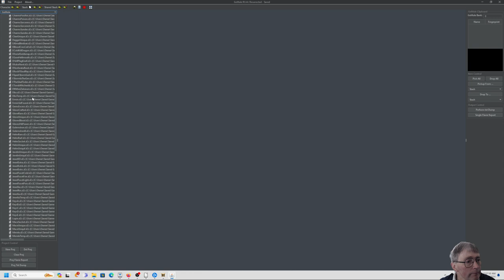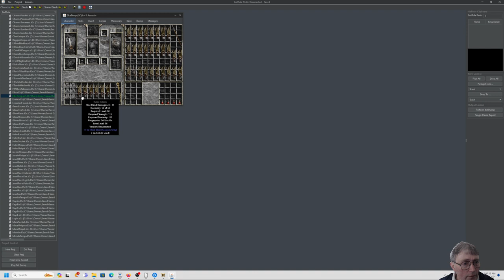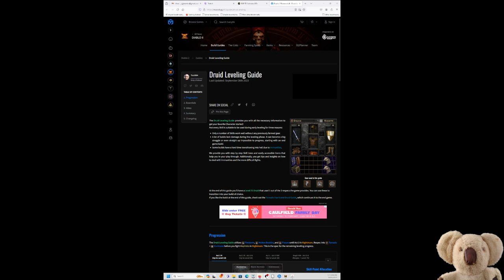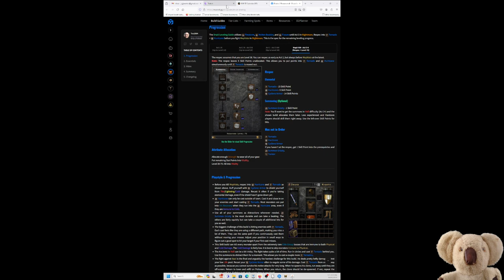Twitch stream 0485 2024-02-10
This is a scheduled Saturday daytime stream.  It begins with Pius the hammerdin playing in a terrorized zone.  The rest of the stream is devoted to Lupin the druid advancing through Acts Four and Five hell level to complete the game at all three levels.  He was able to complete this without any deaths.  Timestamps are
Grand charm 00:23:21
Unique ring 00:32:45
Unique armor 00:40:07
Lupin begins 00:57:10
Hell level Hellforge quest battle 01:38:48, Drop 01:40:56
Hell level Diablo quest battle 02:18:20, Drop 02:19:05
Unique staff 02:33:30
Set armor 03:31:09
Hell level Anya quest battle 03:38:13
Hell level Ancients quest battle 04:28:29, Completion 04:34:10
Baal's waves 04:51:58
Hell level Baal quest battle 05:01:25, Drop 05:10:35
Gear summary 05:13:48